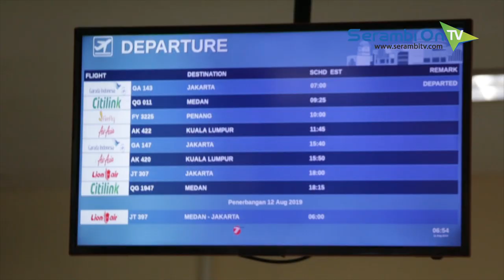Suasana Haru Ibadah Salat Ied Perdana Pekerja di Lingkungan Bandara SIM Aceh Besar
SERAMBITV.COM, BLANG BINTANG - Petugas bandara dan karyawan PT Angkasa Pura II bersama masyarakat melaksanakan Shalat Idul Adha, di halaman parkir Bandara Internasional Sultan Iskandar Muda (SIM), Blangbintang, Aceh Besar, Minggu (11/8/2019) pagi.Ini menjadi realisasi dari imbauan bupati Aceh Besar, Mawardi ALi yang dikeluarkan beberapa waktu lalu, dan merupakan kesempatan perdana bagi pekerja di lingkungan bandara SIM untuk bisa melaksankan ibadah shalat Ied.Selama ibadah Shalat Ied, spontan aktivitas di bandara SIM terhenti total. Tercatat ada tiga pernebangan yang ditunda penerbangannya, dan layanan kembali normal menjelang siang hari.Sebaliknya momentum ini dimanfaatkan betul oleh pekerja dengan berkumpul bersama keluarga sebelum akhirnya kembali menjalankan tugasnya masing-masing.